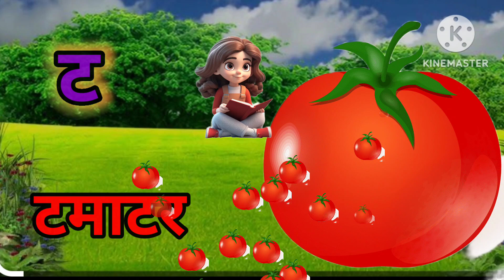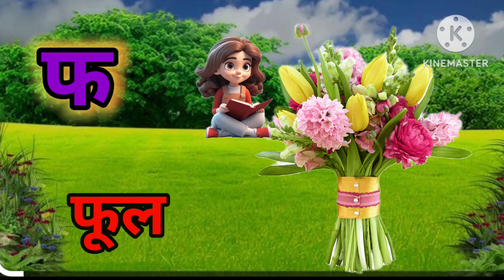अ से अनार/आ से आम/सीखे,A for apple.कखग,अआइ, abcd.हिंदीवर्णमाला/स्वरव्यंजन वर्ण की पहचान/असे अ:abcd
असे अनार
डॉग
ए फार एपल
एबीसीडी